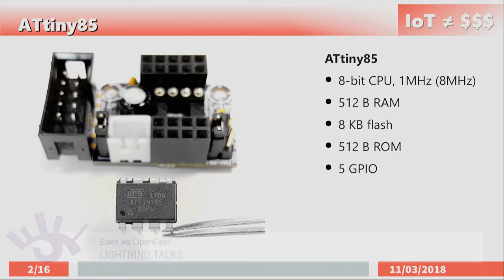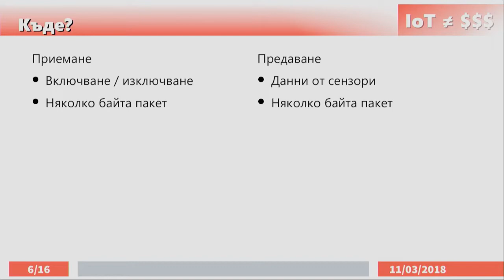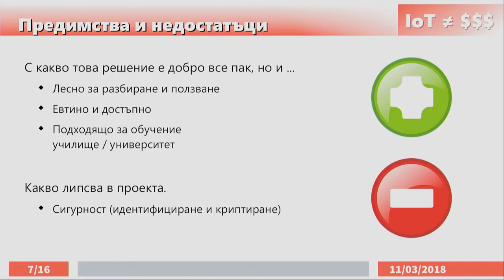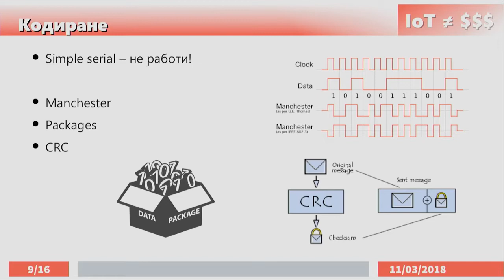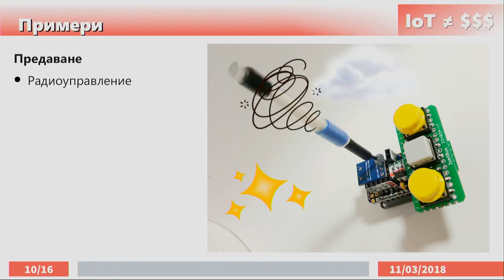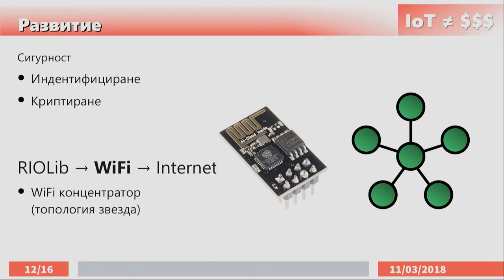Lightning talk 10 - "Микроконтролер ATtiny85 с радио модул" - Невен Боянов